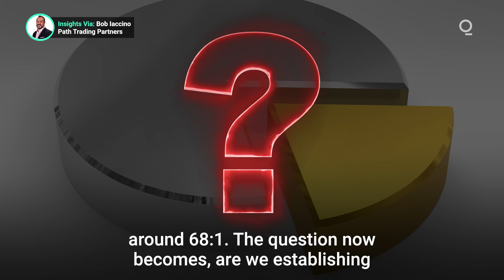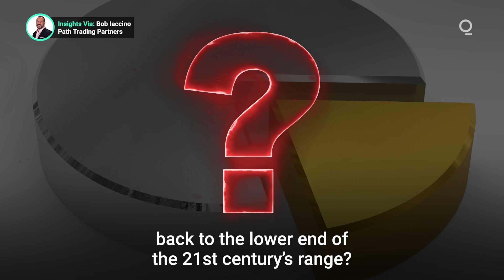Where Next For the Gold-Silver Ratio?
Since early 2020, the gold-silver ratio jumped to 105:1, its highest level since the first records of the ratio in the Roman era. The ratio has dropped slightly, but the question is whether it has found a new floor or will it slowly move back to within the 21st century’s average? Presented by @cmegroup